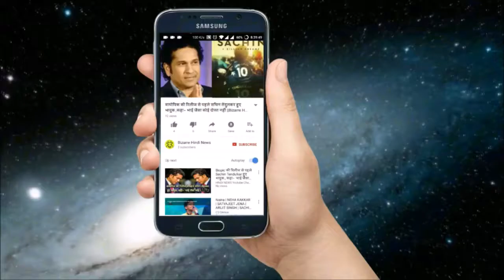विद्या बालन से किसने किया ताजमहल बनवाने का वादा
Vidya Balan's forthcoming film Tari Sulu's hit trailer came to an end and now her new song has also come.
This song has been sung by renowned singer Guru Randhawa, who has given many Punjabi big hits before this, including Suit Suit.
This song shows the romance between the arts and the human Kaul. Those who promise to make them Mumtaz.
By making RJ the magic of the people with magic through their voice, the magic of their voice is running on the human being, and they are also being drawn in their magic.
Your Souloo is being released on November 17 and Vidya Balan is looking desperate to get RJ to make everyone.